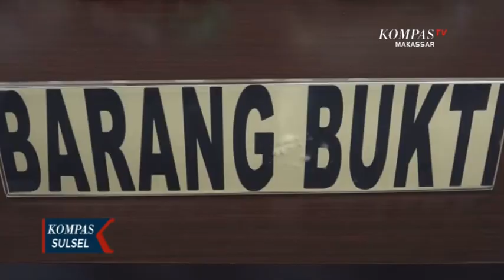Polisi Tangkap Sindikat Narkoba Jaringan Internasional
MAKASSAR, KOMPAS.TV - Dua orang sindikat pengedar sabu ditangkap oleh tim kepolisian dari polrestabes makassar saat berada di sebuah hotel di makassar sulawesi selatan.  Dari tangan pelaku polisi menemukan sabu seberat dua kilogram.

Barang bukti sabu seberat dua kilogram ini dibungkus dalam kemasan teh. Pelaku mengaku paket sabu tersebut dipesan oleh seorang bandar narkoba yang sedang menjalani hukuman di salah satu lapas di sulawesi selatan.

Dua pengedar sabu yang ditangkap ini merupakan kakak adik yang telah diikuti oleh polisi selama tiga hari. Satu pelaku terpaksa ditembak di bagian kaki lantaran melawan saat diminta untuk menunjukkan barang bukti. Kedua pelaku diduga merupakan sindikat jaringan narkoba internasional. Pelaku mengaku sabu seberat dua kilogram ini berasal dari malaysia.